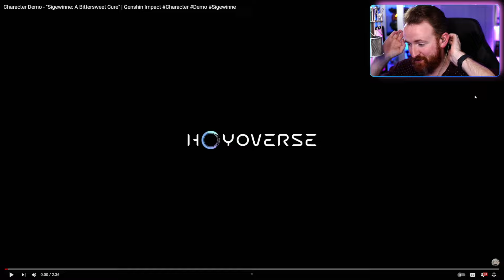DRUMMER Reacts to Sigewinne Demo | Genshin Impact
Genshin Impact version 4.7 is right around the corner! We're getting a ton of new characters - the 5 star Electro DPS Chlorinde, the 5 star Hydro healer Sigewinne, and the 4 star electro DPS Sethos! In addition to these great new characters we're also getting the continuation of the Dainsleif archon quest!

00:00 SO...
00:09 SIGEWINNE DEMO REACTION
02:47 SIGEWINNE OST REACTION
09:15 CLOSING THOUGHTS